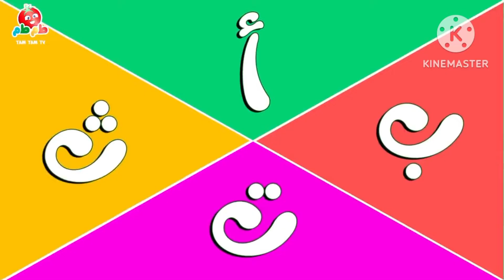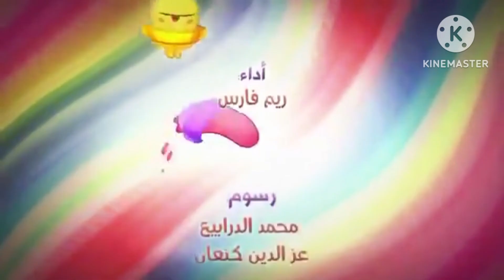Arabic colours | Islamic studies | Arabic Alphabet